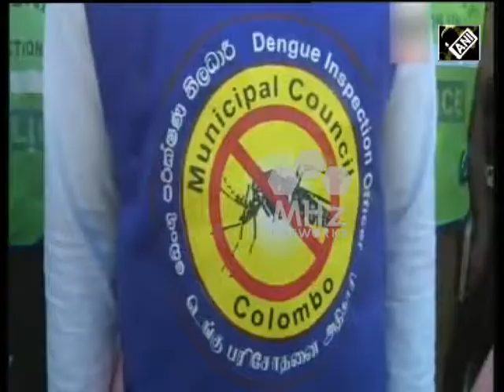Sri Lanka News (20 July, 2017) - Australia helps Sri Lanka to control dengue fever after 250 die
Australia is contributing funds to help Sri Lanka combat its worst outbreak of dengue fever. The mosquito-borne virus has killed over 250 people and infected more than 100,000 in the island nation this year.